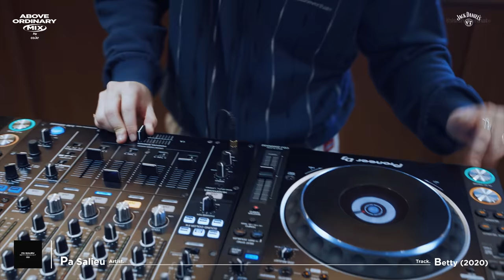[AOMIX] EP.02 내 방을 힙하게 바꿔줄 신나는 플레이리스트 by DJ co.kr [4K]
[AOMIX] EP.02 내 방을 힙하게 바꿔줄 신나는 플레이리스트 by DJ co.kr

Location: thisisneverthat